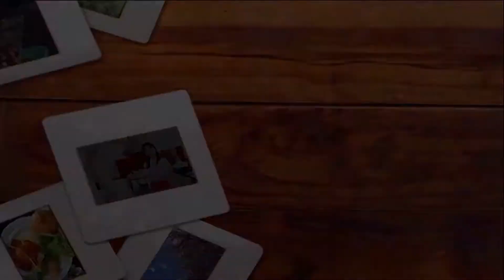How to Make Kor Natural Whiting Fish, With Dice Tomatoes Braised Fish, របៀបធ្វើខត្រីប៉េងប៉ោះ